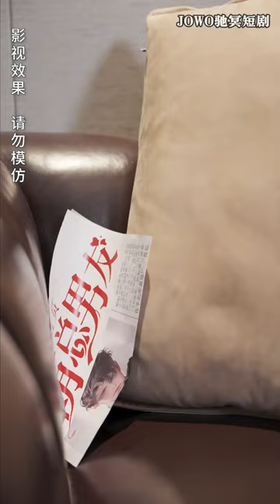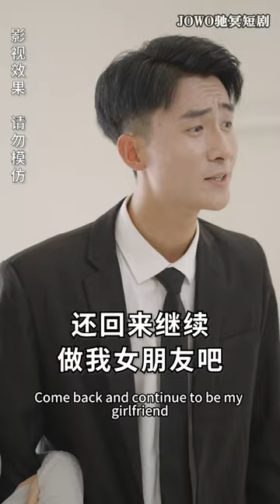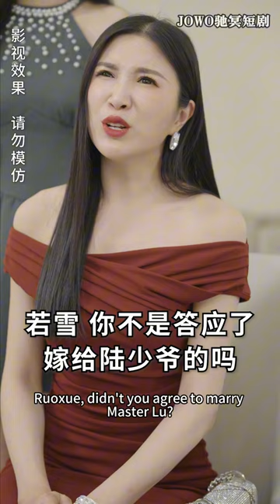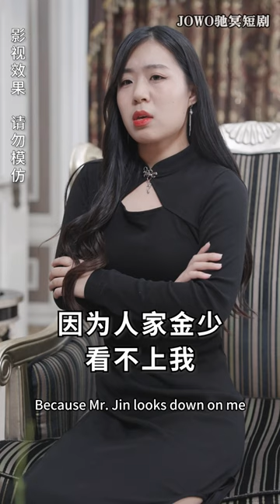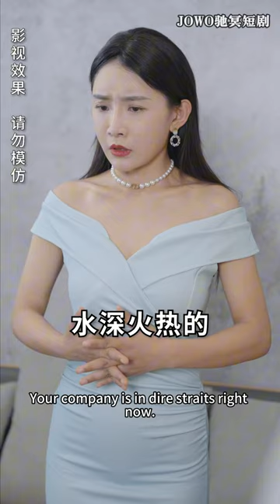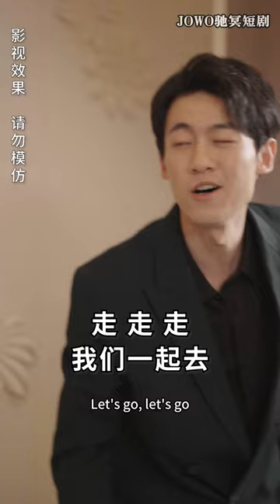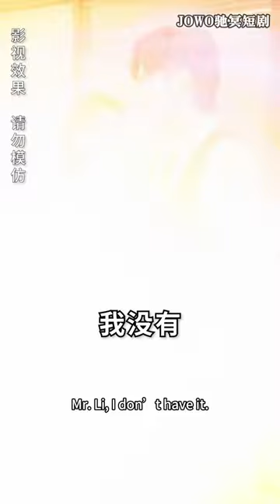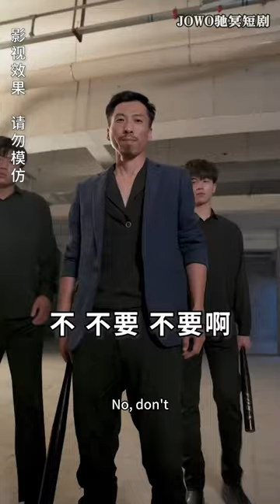[MULTI SUB]美女不想联姻，花费8888租赁男友，没想到竟然租到真富豪，还是天王殿少主！？疯狂打脸后妈的丑恶嘴脸！《美女总裁的租赁男友》逆袭 男频短剧 战神 都市 打脸【JOWO驰冥短剧】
今日推剧【美女总裁的租赁男友】